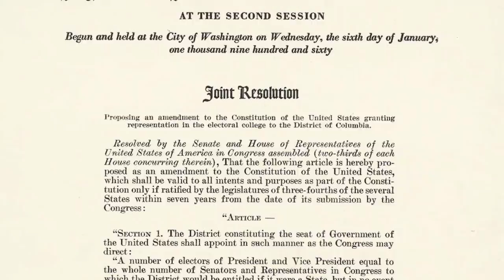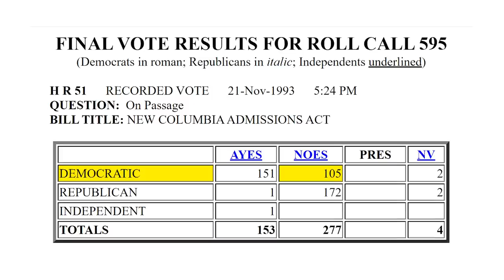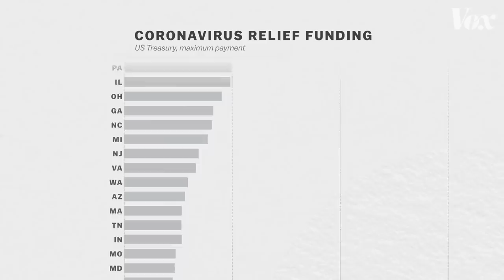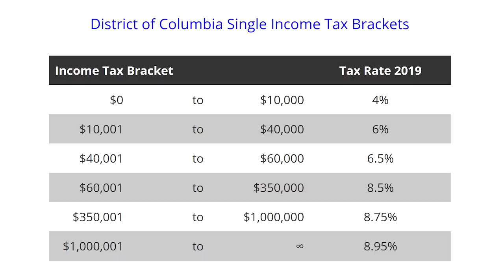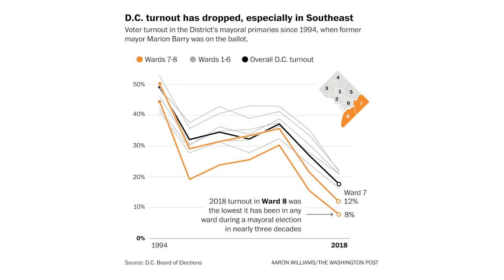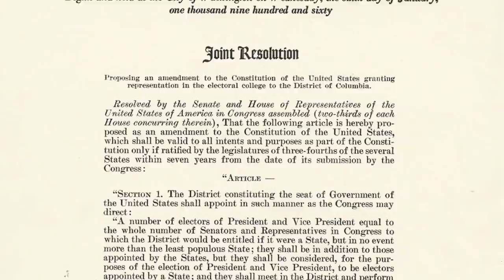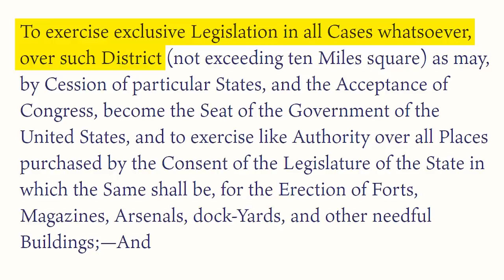Democrats Want Washington D.C. to Be a State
These people have no shame.

Don't Walk, RUN! Parler